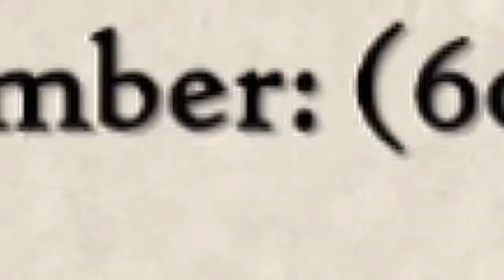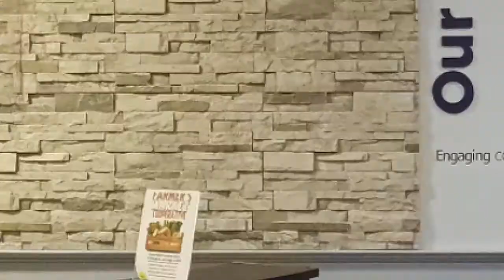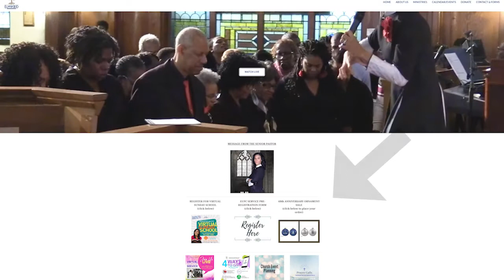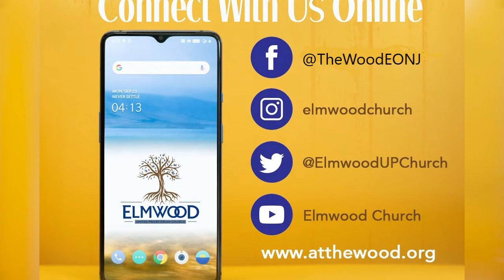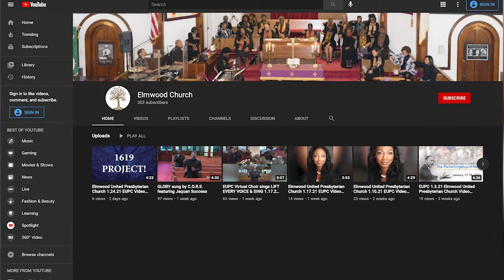Elmwood United Presbyterian Church 10.24.21 EUPC Video Announcements featuring Christine Williams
Hear and see what's going on in the life of the church for the week of 10.24.21.